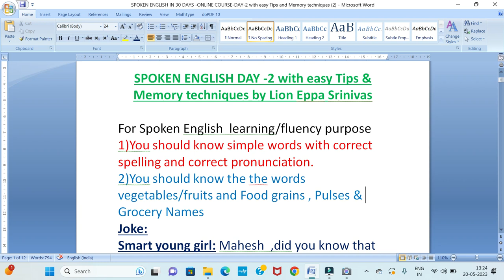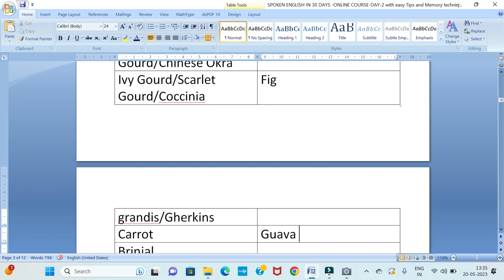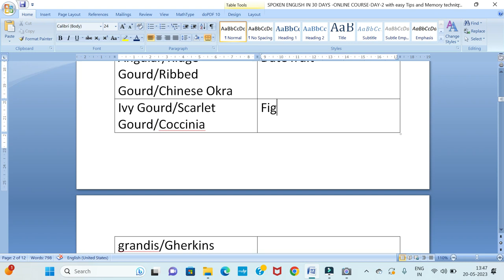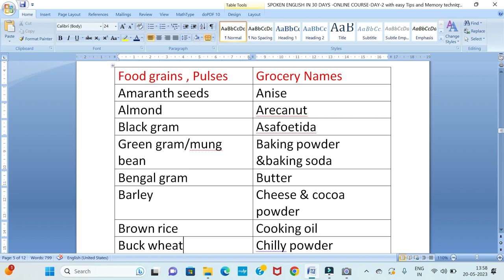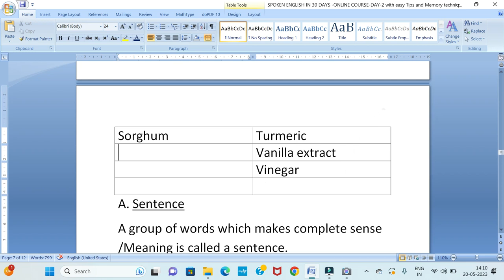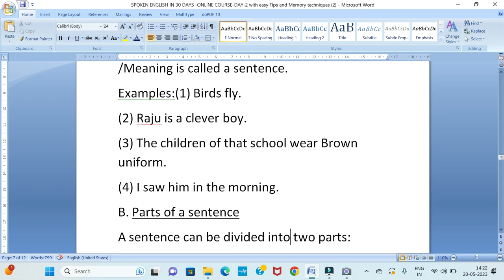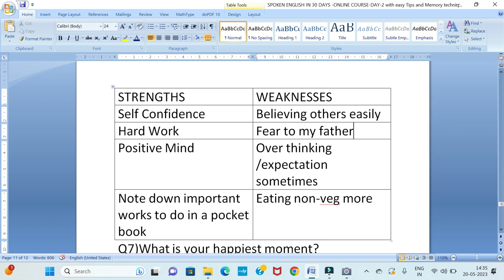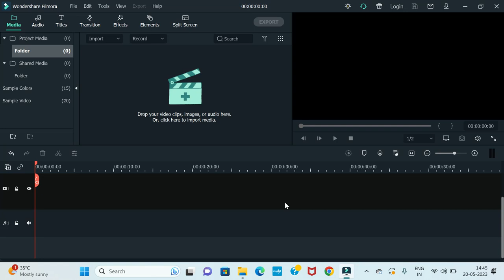Spoken English 30 days online free course-day 2-with easy memory techniques-by Lion Eppa.Srinivas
Welcome to our English Success Tips channel! Here, you will find lessons and tutorials designed to help you improve your English skills, whether you are a beginner or an advanced learner. Our experienced teachers use real-life examples and interactive methods to make the lessons engaging and fun.